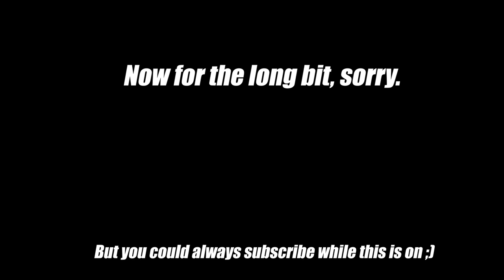Orange Amps Little Bass Thing Review - Ultimate Metal Bass Amp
Now Then.

Welcome back to the channel!! Today, we are looking at the awesome Little Bass Thing from Orange amplifiers! This thing is a power house. I'm going to cover the compressor in a separate video when I get a footswitch.

Enjoy folks and let me know if you have one and what you use it for below in the comments!

Thank you to Orange for sending this out to me. You guys are awesome!